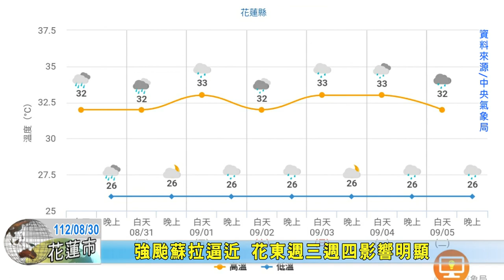20230830 04 強颱蘇拉逼近 花東週三週四影響明顯